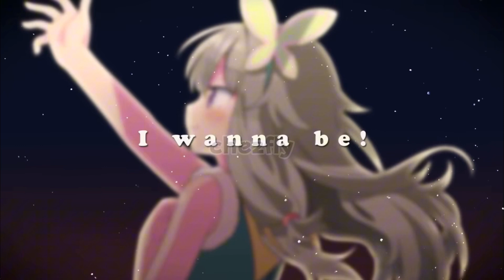[PJSEKAI] glory steady go cover but i lost my sanity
help

apps:
capcut
ibispaint x

some random number tried to call me 5 times while making this i got so pissed